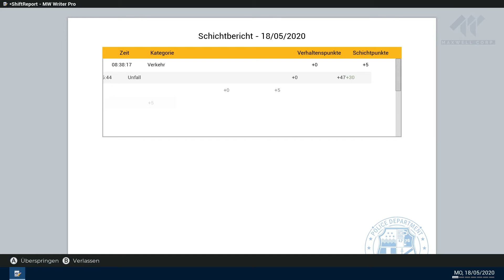Der Räuber im Grüneb Violett | Police Simulator: Patrol Officers